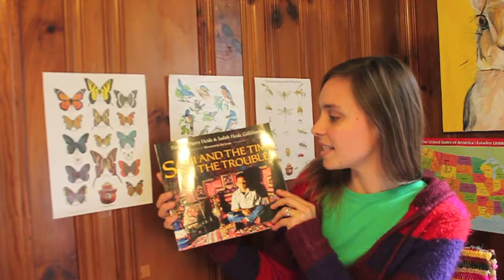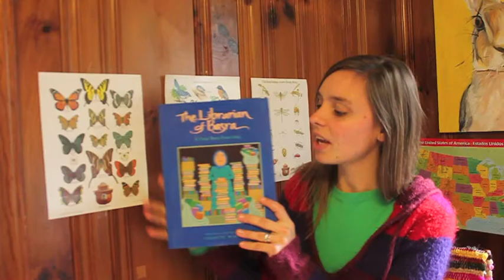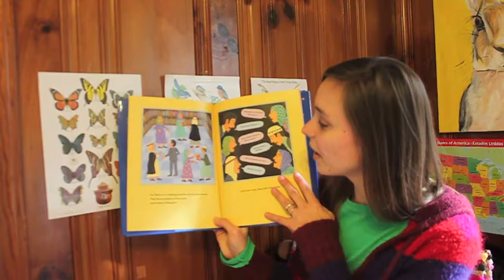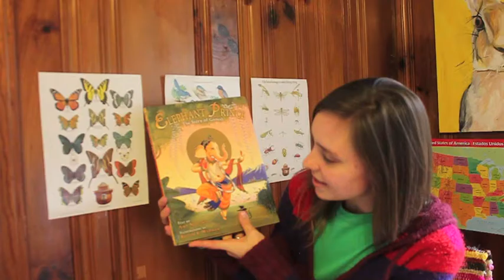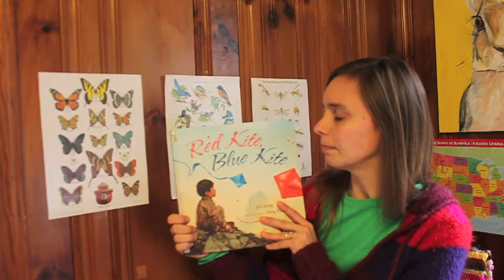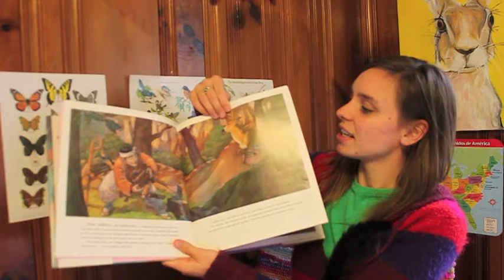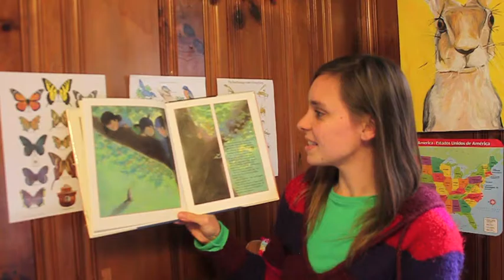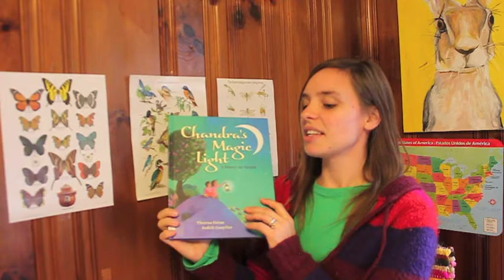Asia Unit Read Alouds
All the books we have read and are currently reading aloud for our Asia continent study. Some of these are assigned in the curriculum we're using and others were suggested extra reading and and books I found at the library that would fit well with our study.

Books:

Little Pear by Eleanor Frances Lattimore
Elephant Prince The Story of Ganesh by Amy Novesky
Sami and the Time of the Troubles by Florence Parry Heide & Judith Heide Gililand
The Librarian of Basra by Jeannette Winter
In The Moonlight Mist by Daniel San Souci
Red Kite Blue Kite by Ji-Li Jiang
Peek! A Thai Hide and Seek by Minfong Ho
Chandra's Magic Light by Theresa Heine
Lon Po Po by Ed Young
The Lotus Seed by Sherry Garland